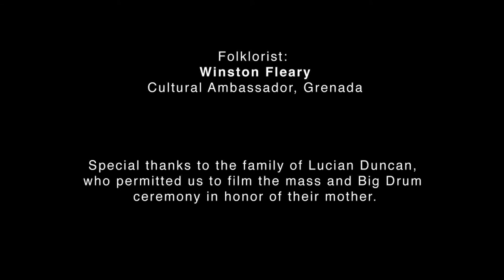01. Anansi-O Sari Baba (Kromanti beg-pardon song)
Winston Fleary: "This is an Akan song for transubstantiation and communion, the forgiveness of sins and the resurrection. Anancy is the God of wisdom, knowledge and understanding, king of gods, the Creator. He feeds you with the food of the Gods. The throwing of rice is to beg for the continuous regeneration of children in the family. The other old lady throws sweet water to beg for harmonious living among the family. The rum is thrown 'spirit to spirit.' Water salutes life created from water." In Hausa "Tsari Baba" means the father's pardon, the ultimate protection. (From L. McDaniel, The Big Drum Ritual of Carriacou, University of Florida Press, 1998.)

Boula, James "Laka" Moses; kòt drum, Winston Fleary; foule, David Gibbs
Chantwèl: Winston Fleary

Dancing in a line that becomes a circle (=unity):
Anthony "Sugar Patch" Douglas pours water in the ring
Mrs. Duncan Lang (Lucian's cousin) pours rum in the ring
Suzanne Duncan throws rice in the ring
Another of Lucian's granddaughters in pink pants throws corn
Bontin Scott sprinkles water
Denise Scott follows

When this is done, the dances turn each other, two by two
Anansi o, e
Anansi o sari baba
Anansi o, e

This would continue:
Fennwa kontre, Nenen
Si mwennn merit, Nenen
Pardonnen mwennn
Si mwennn merit
Tine tine mwennn

If I have done anything wrong, Godmother
We beg your pardon
If I deserve it, Godmother
Pardon me
I'm sorry, sorry

Director/camera: John Melville Bishop; Sound/camera: John Horace Terry; Line producer: Naomi Hawes Bishop; Cultural liaisons: Geoffrey Clarfield, Mireille Charles; Producer: Anna Lomax Wood; Executive Producer, Kimberly Green; Transcriptions: Ronald Kephart; Comments and translations: Winston Fleary.

Friends from Carriacou! Please add to the experience by sharing your knowledge and leaving a comment. Corrections?

For more information about Alan Lomax and the Association for Cultural Equity, To hear streaming audio from Lomax's 1962 Caribbean Collection And for photographs from the 1962 Caribbean Collection

The Green Family Foundation is a private, nonprofit organization dedicated to supporting social programs that make a positive and meaningful impact in communities both at home and abroad. For more information about the work of The Green Family Foundation visit

Media-Generation offers on DVD about music, dance, culture, folklore, anthropology and other subjects off the media freeway.